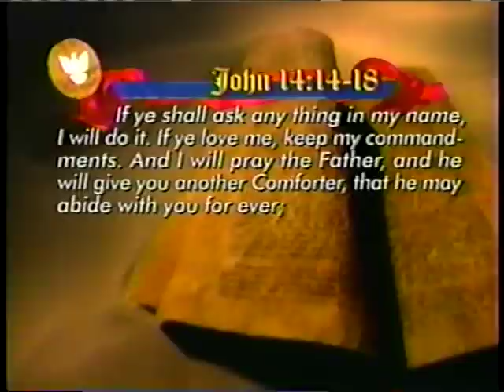John Osteen's The Holy Ghost and Fire: Loose Him and Let Him Go! (1996)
John Osteen's The Holy Ghost and Fire: Loose Him and Let Him Go! (1996) All Sermons by Pastor John Osteen